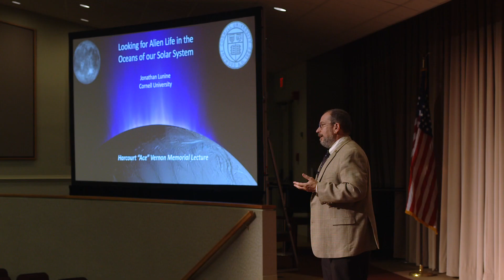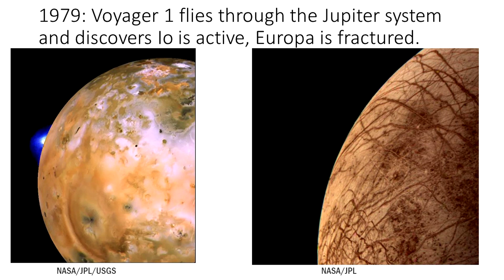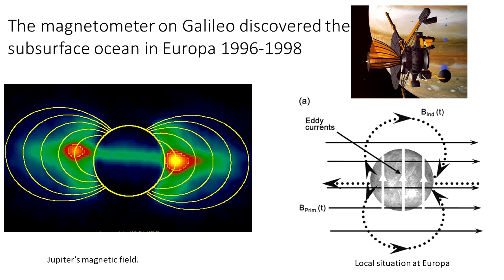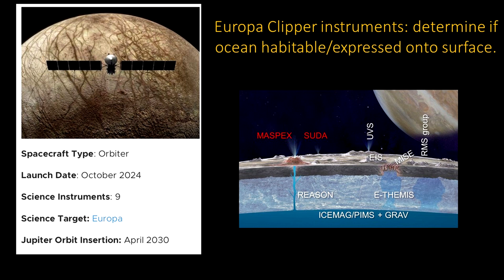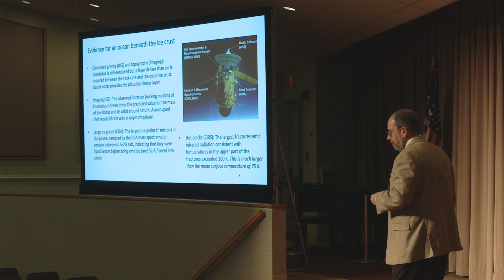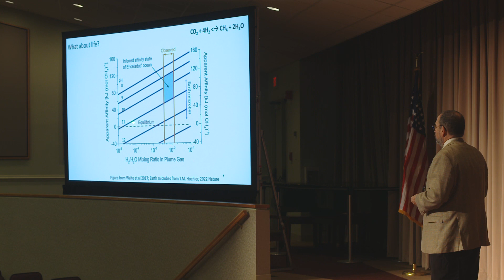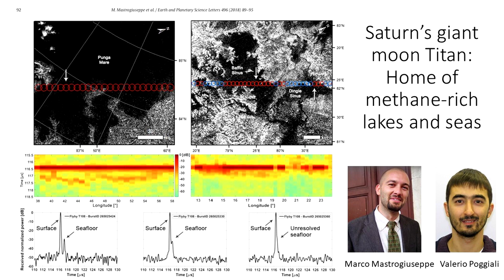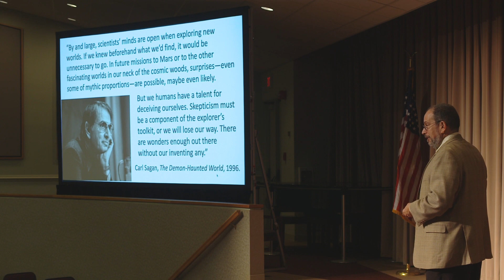Fall 2022 Vernon Lecture: Looking for Alien Life in the Oceans of Our Solar System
Spacecraft exploration of the solar system has revealed a number
of worlds beyond the asteroid belt with liquid water oceans beneath icy crusts. They are called “ocean worlds”. The strongest
evidence for the existence of such oceans is within Jupiter’s moon
Europa, and Saturn’s moons Titan and Enceladus. Each of them
has a different potential for life and relative ease of exploration. Dr. Jonathan Lunine from Cornell University takes us on a journey to the icy moons of our solar system, explaining what we know and what to do to
determine if these are abodes of microbial life alien to our own biosphere